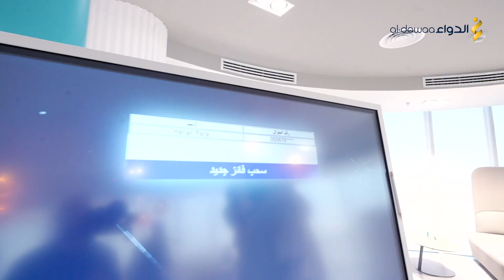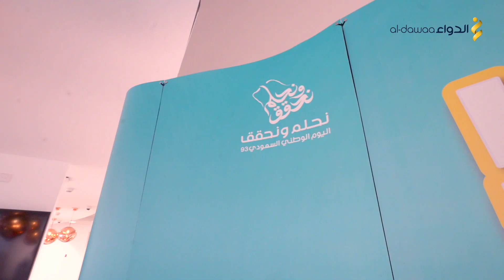الفائزة الثانية بسيارة BMW في مسابقة اليوم_الوطني_السعودي مع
مبروك للفائزة الثانية ، تبقى فرصة واحدة للربح بسيارة BMW
احلم و الدواء بتحقق أحلامك، شارك الآن في مسابقة اليوم_الوطني_السعودي93 وفالك الفوز